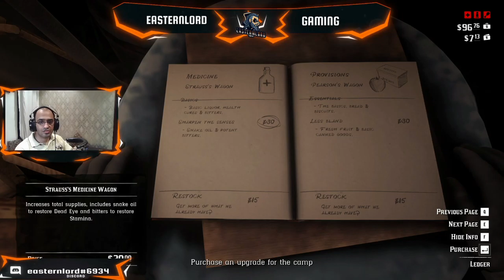Lets Go Rodeo | Red Dead Redemption 2 | Full Game Walkthrough Ep 4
India is facing Covid (corona) wave please be safe try to follow all rules mandatorily.
Journey of one of my Favorite games Red Dead Redemption 2 Continues. For a Full Game, walkthrough stick for future episodes on Easternlord Gaming.

My System Specifications:
CPU: AMD Ryzen 5 3600 Desktop Processor 6 Cores up to 4.2GHz.
CPU Cabinet: Cooler Master K501L RGB V2 Mid Tower Gaming Case.
Motherboard: ASUS PRIME B550M A AMD A4 mATX
Ram: Crucial Ballistix Sport LT 8GB DDR4 3200MHz UDIMM Desktop Gaming Memory × 2
Storage: HP EX900 M.2 2280 PCIe Gen 3 Internal Solid State Drive 250GB + Seagate BarraCuda 3.5 Inch SATA 6Gbps Internal HDD 1TB
Graphics Card: Galax GeForce RTX 2060 GDDR6 6GB 192 bit Gaming Graphics Card with Dual 90mm Cooling Fan × 1
Monitor: Samsung Curved 24" Display (75hz 4ms)
Peripherals: HP Omen 400 Gaming Mouse
                      Logitech G G213 Prodigy Gaming Keyboard
                      Gamdias Hebe M1 RGB 7.1 Gaming Headphone